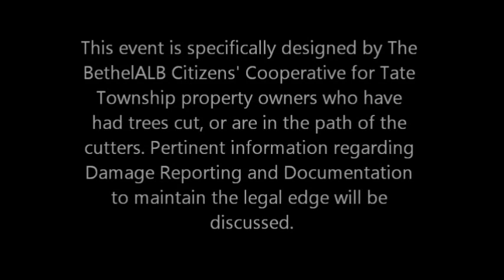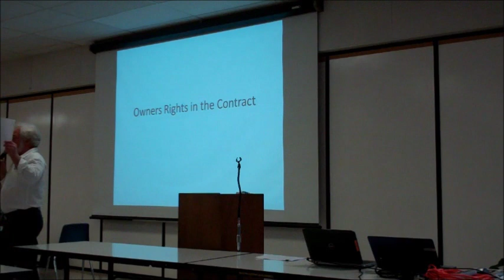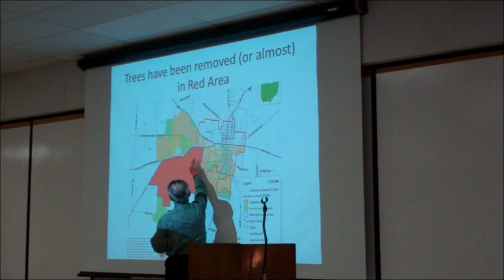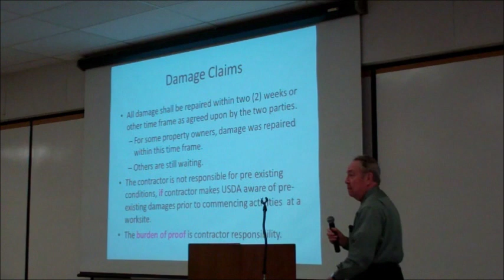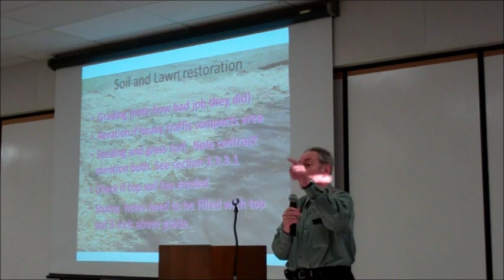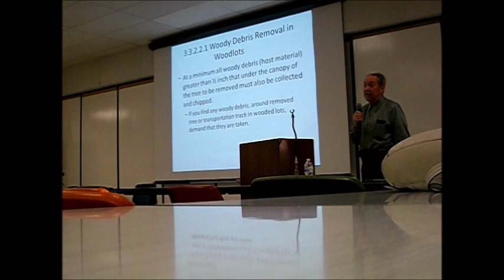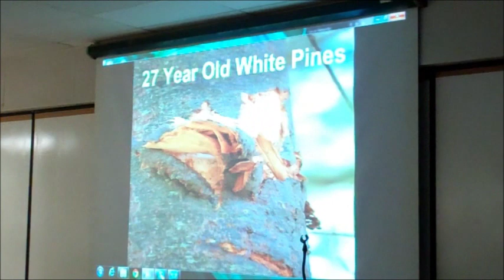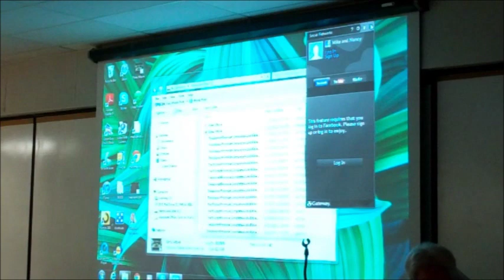COLLATERAL DAMAGE ~ How To Protect Your Interests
This event is specifically designed by The Bethel ALB Citizens' Cooperative for Tate Township property owners who have had trees cut, or are in the path of the cutters. Pertinent information regarding Damage Reporting and Documentation to maintain the legal edge will be discussed.